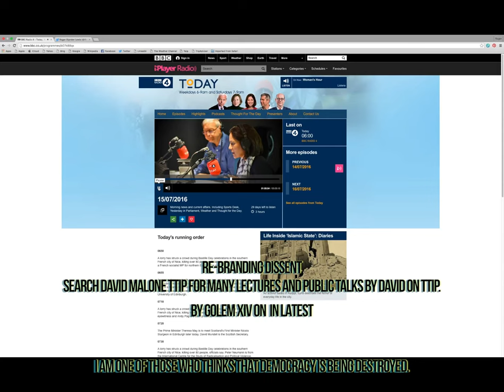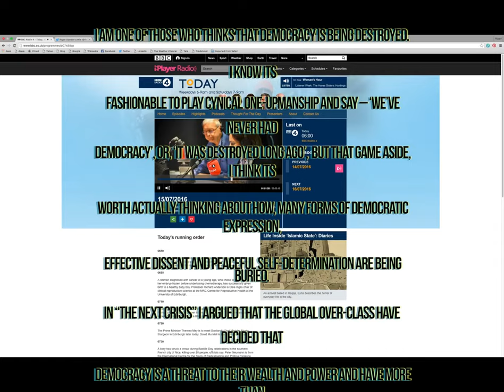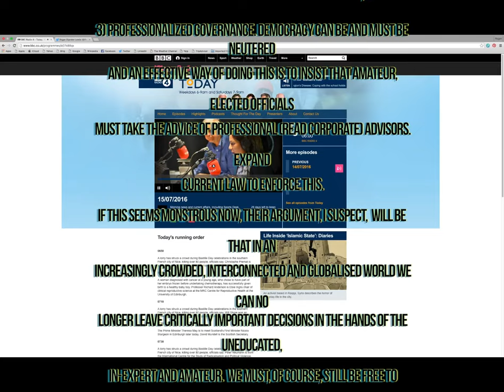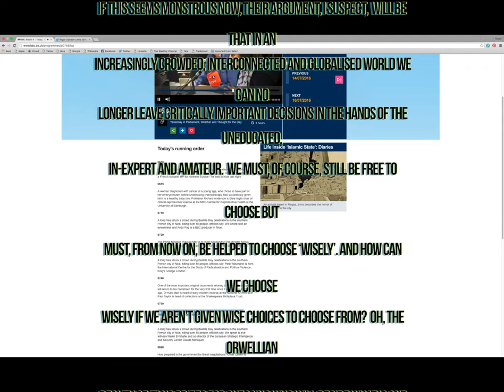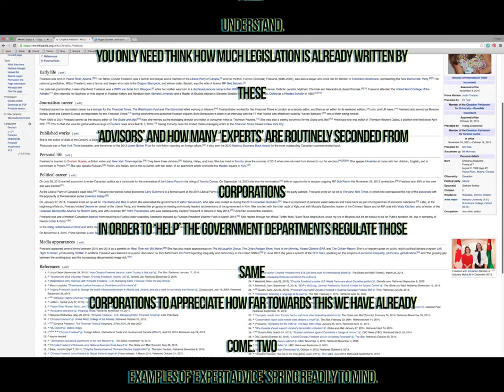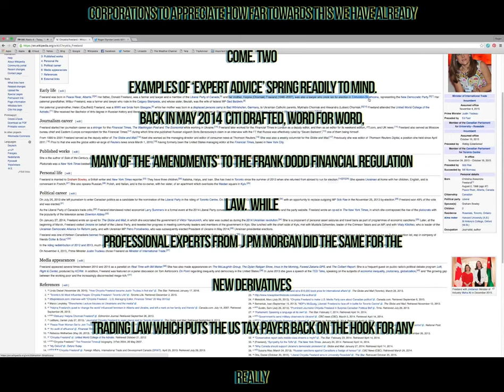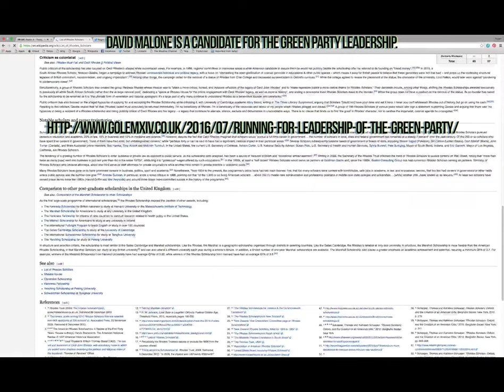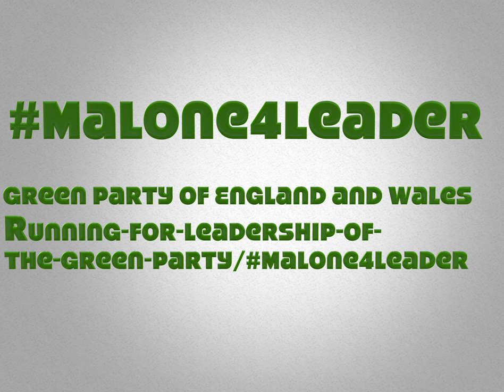CETA TTIP Malone4Leader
An interview with Chrystia Freeland starts at 0750.
How will Brexit impact Britain's ability to trade internationally? Chrystia Freeland is Canada’s trade minister.

Overlaid with the Introduction to David Malones Article Re-Branding Dissent an essayon the ways in which Democratic oversight is eroded and in many cases abolished by Trade agreements  and the Political Economy of modern governence.
David Malone is one of the Candidates in the Green Party of England and Wales Leadership Election.